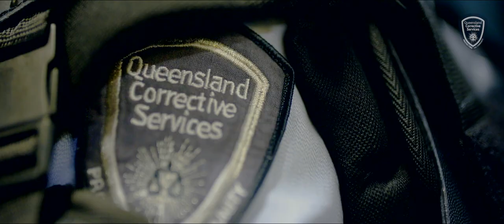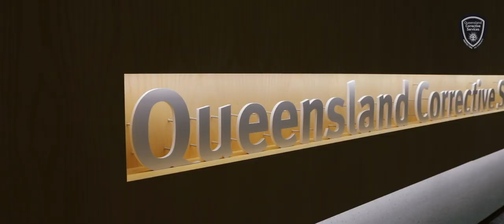Queensland Corrective Services | National Corrections Day | 17 January 2020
Friday 17 January is National Corrections Day, an opportunity to recognise the important work of corrective services officers in protecting communities across Australia.

As a top tier front line public safety agency, our workforce is our greatest asset. It is vital to QCS achieving its purpose, with about 5,500 officers working every day to protect the people of Queensland by dealing directly with some of the most complex and dangerous people in our society.

This week we’re acknowledging our officers and the critical role they play in community safety, effectively acting as agents of change, dedicated to addressing offending behaviour and preventing crime.

On Friday evening, the Story and Victoria Bridges will light up in blue and silver in recognition of the vital public service they perform every day.